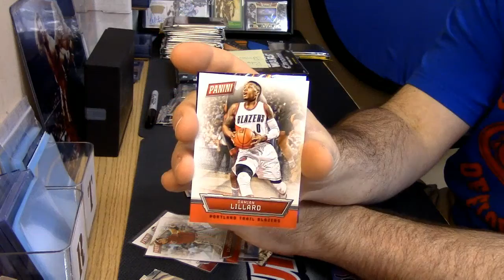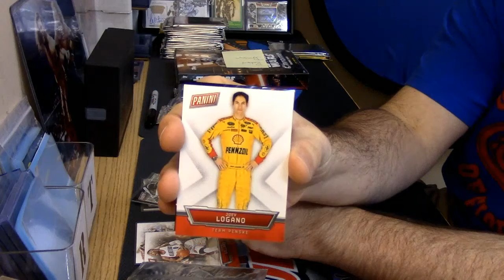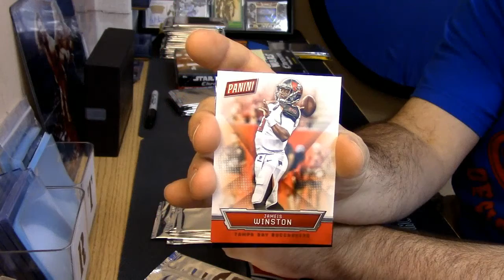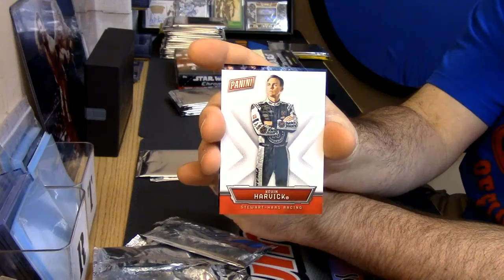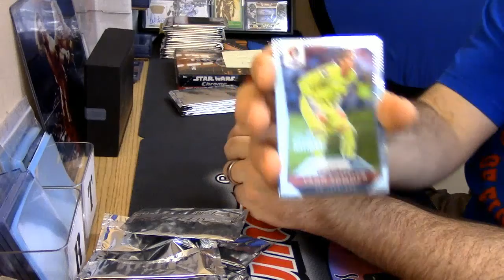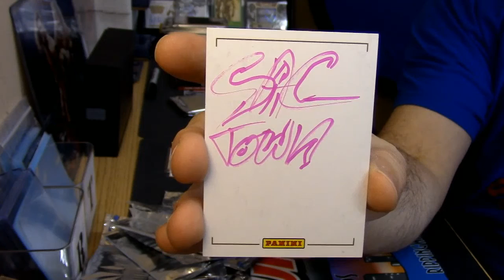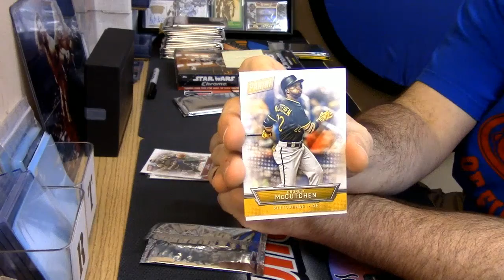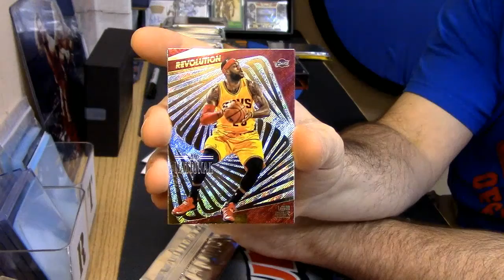Filler Pack Opening